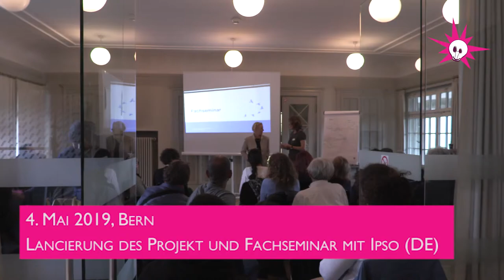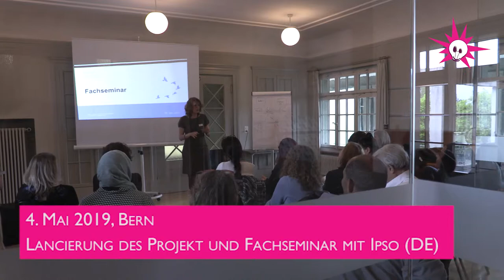Interview mit dem Gründerinnen des Projekt Paxion und Ipso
Das Projekt Paxion wurde am 4. Mai in Bern präsentiert. Sein Ziel ist, Geflüchteten niederschwellige psychosoziale Unterstützung anzubieten. Auf einer Seite in Form von mehrsprachiger Beratung, auf der anderen als Gestaltungsraum zur Teilhabe.